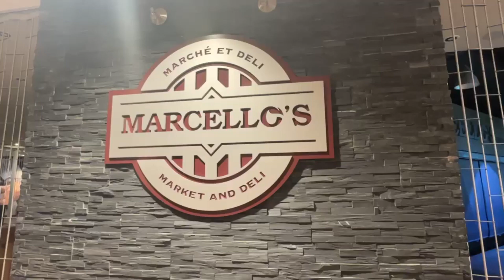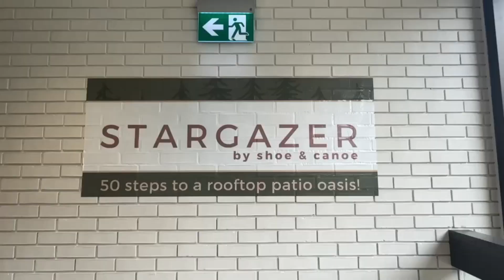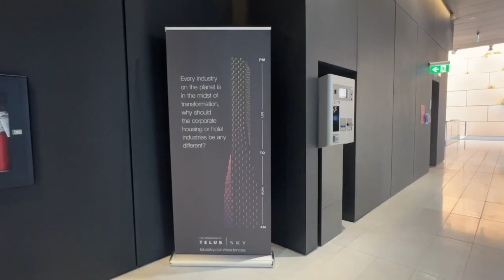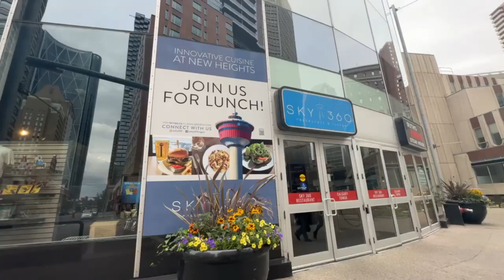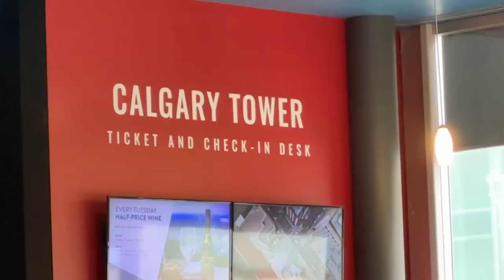RoRo Travels Day 4: Skywalk to Calgary Tower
Touching the sky from the heart of Calgary 🏙️🗼